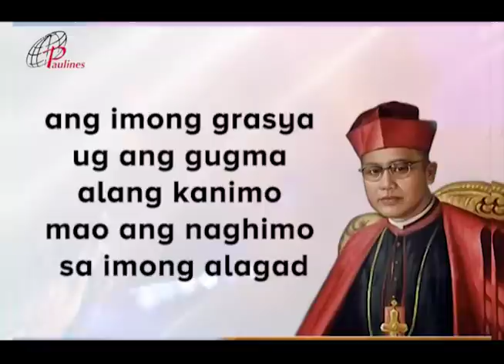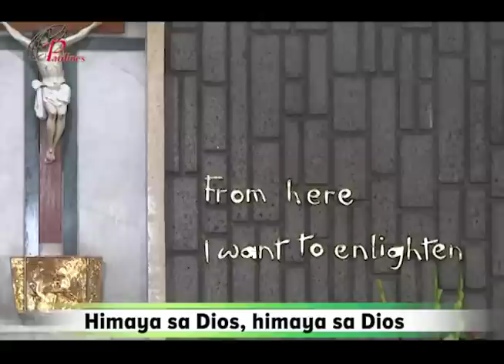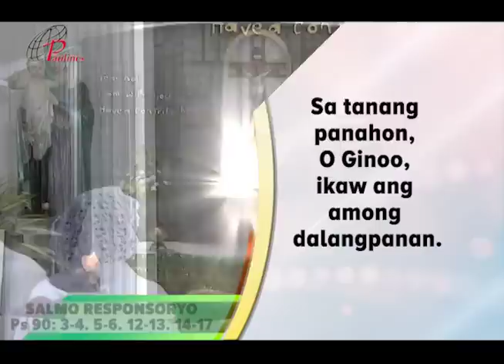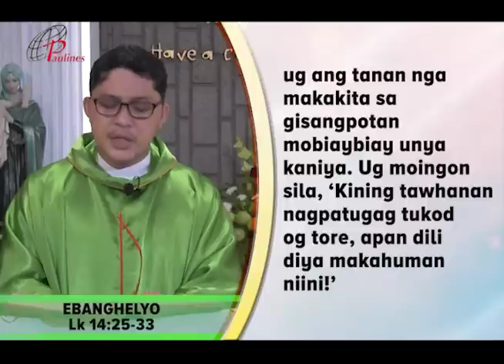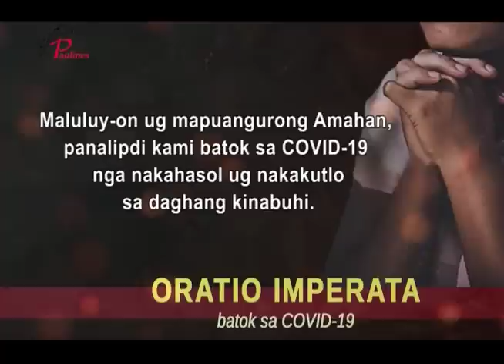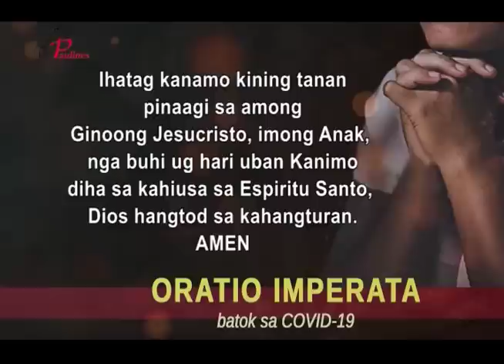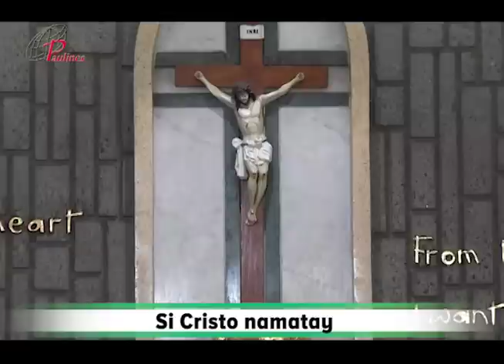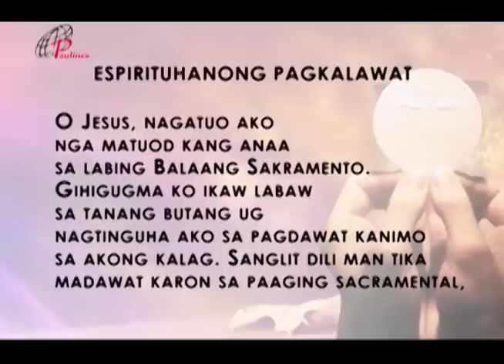PAULINES TV HEALING MASS 04 SEPTEMBER 2022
IKA-23 NGA DOMINGO SULOD SA TUIG - C
MASS PRESIDER: REV FR MARK ANTHONY ZARATE, OFM
PARISH PRIEST, SAN VICENTE FERRER PARISH
SAMBAG II,  CEBU CITY